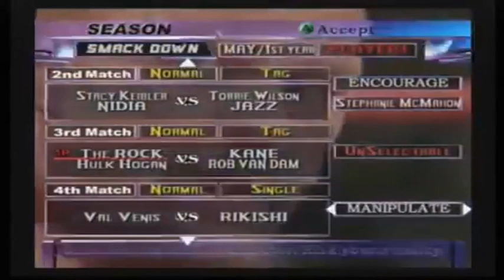WWE RAW 2,, CutScenes